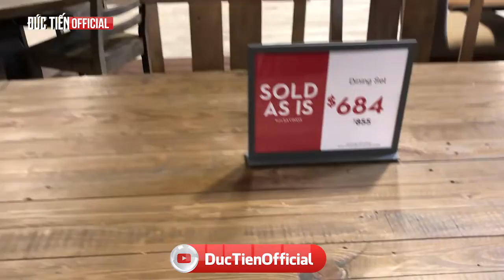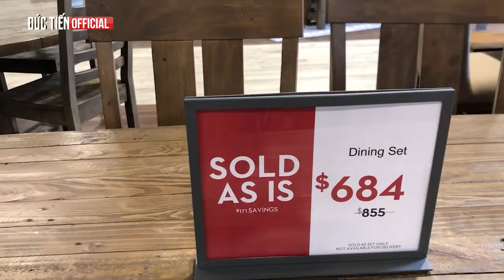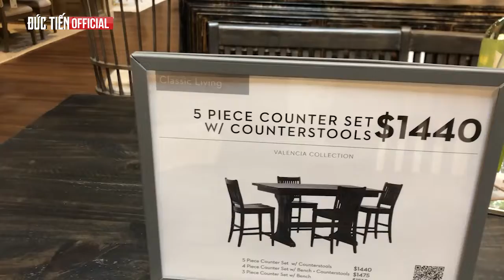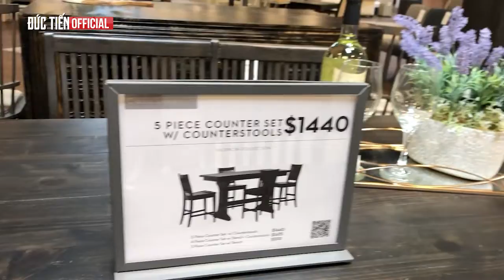Cuộc Sống Mỹ #87| Khám phá siêu thị đồ nội thất tỉ đô khổng lồ chỉ có bán tại Mỹ